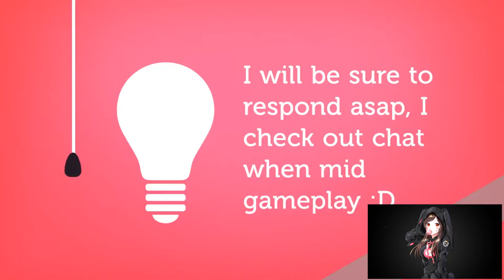STRATHOLME MAIN GATE | DUNGEONMAN CHALLENGE | EPS 20 | WORLD OF WARCRAFT 🎮🎮🎮